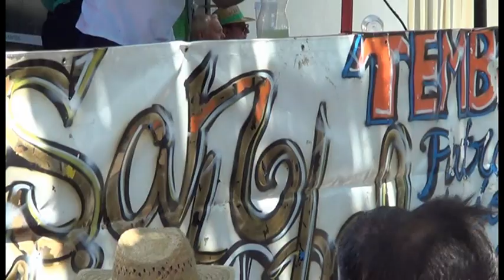San Cristóbal 2019 en Tembleque. Procesión y Bendición de Vehículos. Pitada al Santo.